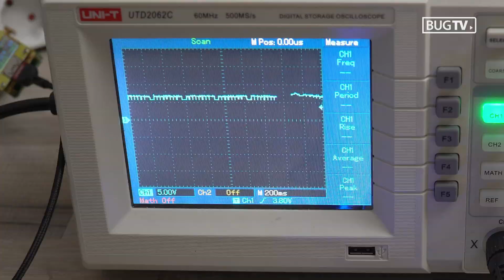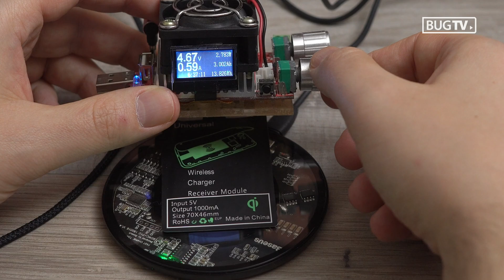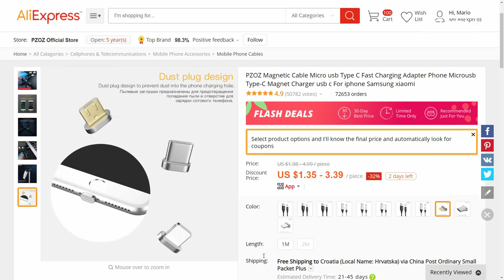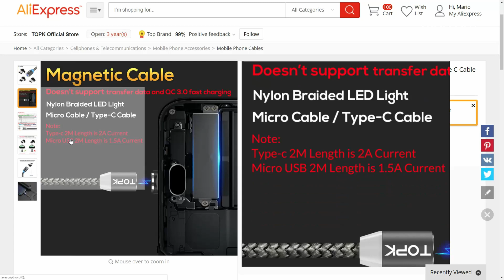Bežično punjenje vs. USB - Wireless chargers vs. USB charging